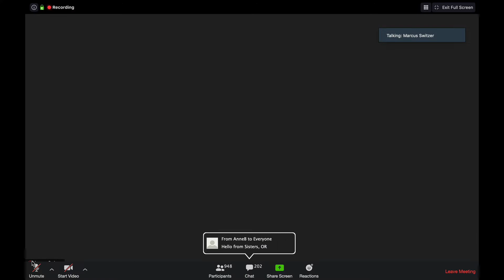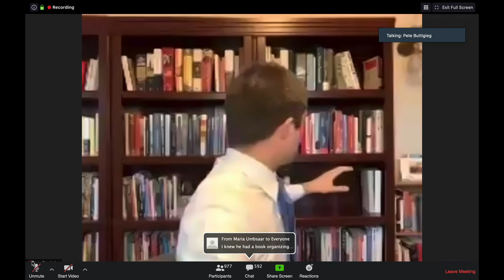Win The Era Zoom 4 21 20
Pete's video meeting with Win The Era supporters. The video portion was a bit choppy for everyone but the audio was mostly fine and it was great to hear his voice!